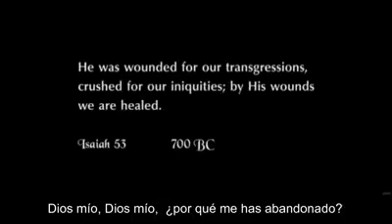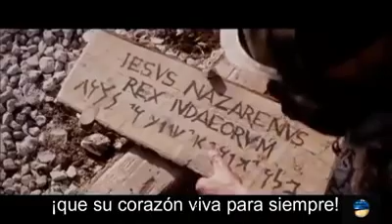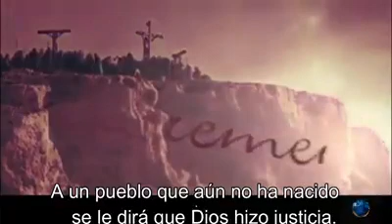Salmos 22 en espanol e ingles